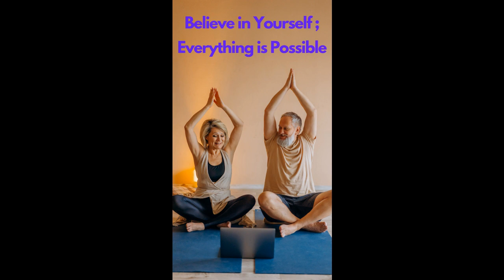Believe in Yourself